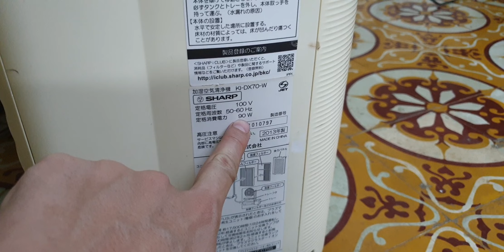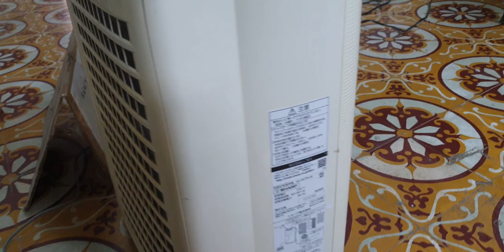#0989897559- Máy lọc không khí Sharp vip ngon bổ rẻ